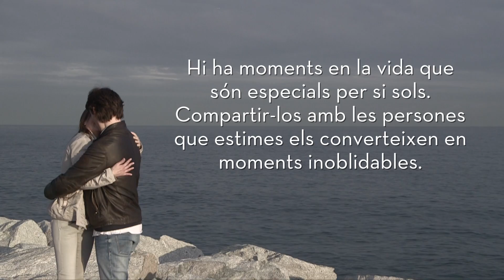Sameday Marc&Txell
petit video que van passar els amics de Abril Bodas en el sopar del nostre casament.
Muntat en poques hores!